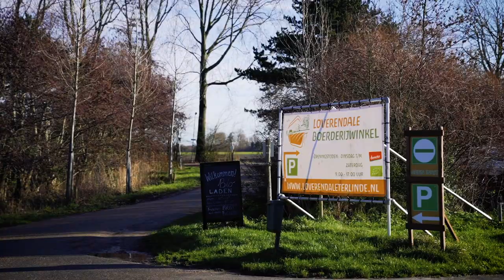Stem PvdA GroenLinks Zeeland - Provinciale Staten 2023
Zeeland socialer en groener. Het kan echt. 🌹🍀 Door te zorgen dat woningen weer betaalbaar worden voor iedereen. Door te investeren in goed openbaar vervoer. Door boeren te helpen vergroenen. Door energie schoon op te wekken.

Stem 15 maart PvdA-GroenLinks.